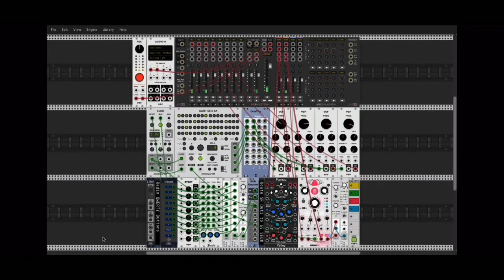QWERTY radio button style pattern selector for Impromptu Modular GATE-SEQ-64 in VCV Rack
A QWERTY keyboard radio button style selector solution for Impromptu Modular’s Gate-Seq-64, to choose patterns 1-8 with computer keyboard keys 1-8.